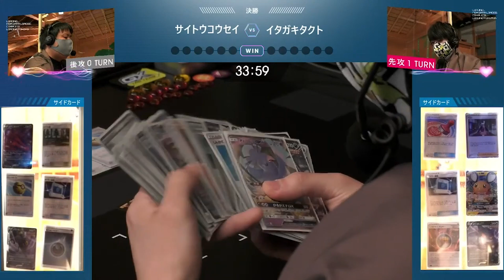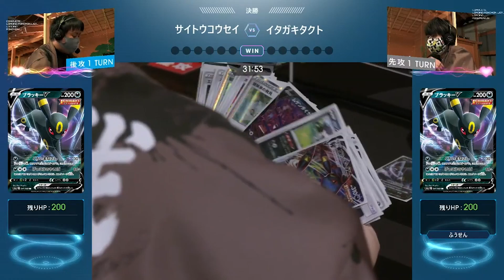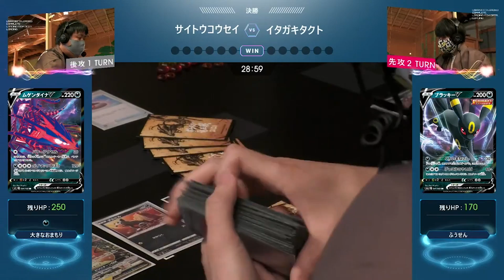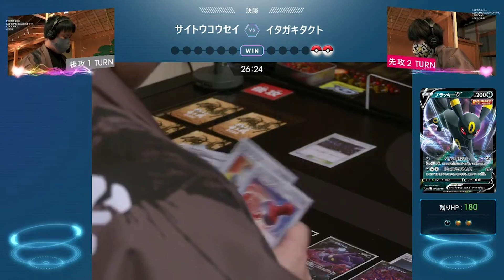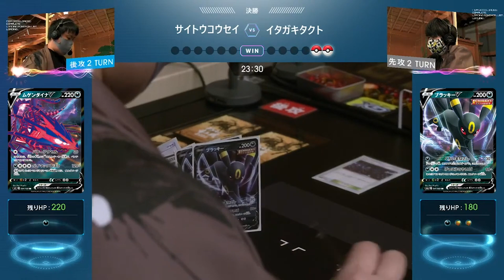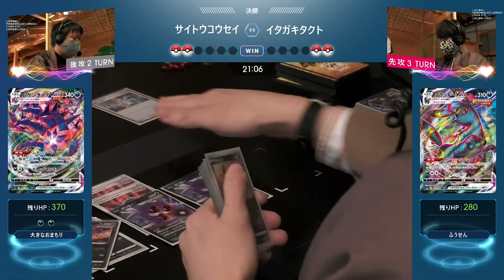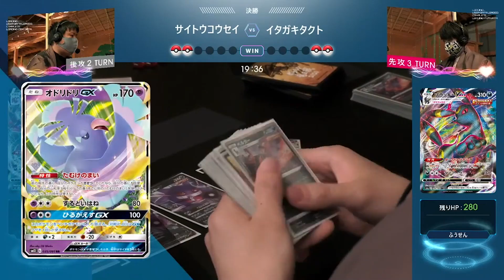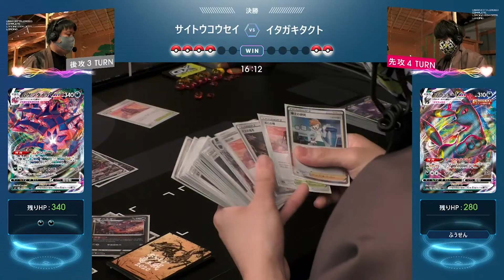【ポケモン竜王戦2020】決勝戦！ムゲンダイナVMAX VS ゲンガーVMAX！ポケカ四天王と元世界チャンピオンのバトル！【ポケカ/ポケモンカード】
2021年5月29日（土）にセルリアンタワー能楽堂で行われた、将棋界最高峰のタイトル「竜王」の名を冠したポケモンバトルの大会「ポケモン竜王戦2020」のカードゲーム部門から、決勝戦の様子をお届け！

第4期ポケカ四天王としても活躍中のサイトウコウセイ選手、と元世界チャンピオンのイタガキタクト選手の対決！
双方ブラッキーVMAX入りの、ムゲンダイナVMAXデッキとゲンガーVMAX
デッキがぶつかりあう！

「ポケモン竜王」の称号を手にするのは、どっちだ！？

実況（敬称略）：
平岩康佑・柴田将平・大和周平・田口尚平
解説（敬称略）：
サントス・Refu・ライチュ梅川・ポニータ石井

・【公式】「ポケモン竜王戦2020 本戦」副音声
ゲスト（敬称略）：あばれる君、香川愛生、サンシャイン池崎、はじめしゃちょー、本郷奏多、桃月なしこ